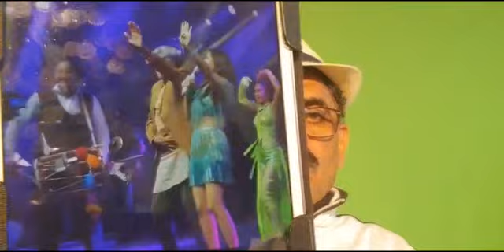📢🚨 Crimes Corners @ How Can Possiable to Control Damages @ Crruptions. TIPS Of Munir Shah